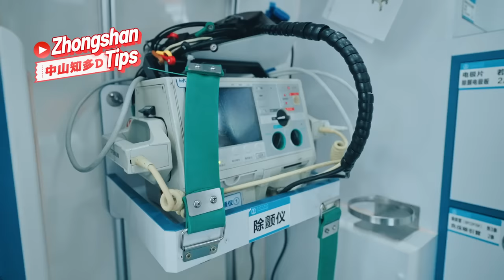How should foreigners dial 120 effectively in Zhongshan?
There are many foreigners living and working in Zhongshan. How should they call the emergency number 120 for help? Let's watch the video!